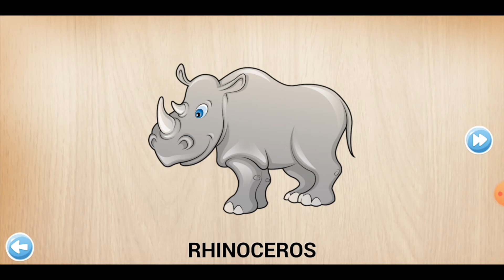How I Solved These Puzzles and Have Fun While Doing It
Animal puzzle for kids.
This is jigsaw puzzle game for kids from 2 to 3 years old and for children from 4 - 5 years in English.

In this learning game, your smart kid will assemble the pictures of the various pets, domestic and wild animals of the planet from puzzle pieces. And after completion of each puzzle, the child will hear the real animal sounds and learn their names!

Dino babies